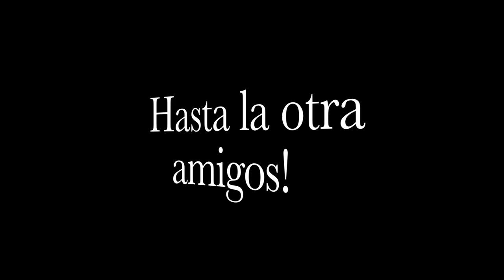Peace Corps Peru l Combi Life, School Teaching, 5K Run (Vlog 5)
The contents of this video are mine personally and do not reflect any position of the U.S. government or the Peace Corps.